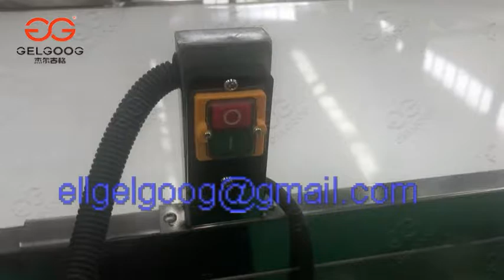fruit vegetable washing cleaning waxing sorting machine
fruit & vegetable washing machine is made of stainless steel, which is mainly used for processing fruits and vegetables. The equipment has a long service life and simple operation.